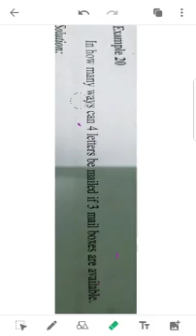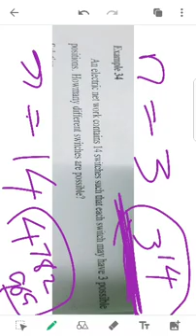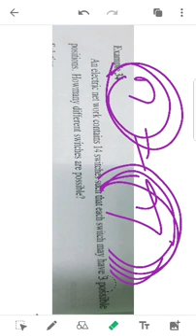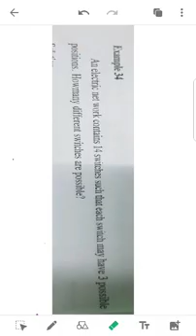11. Business Mathematics Module 1- Permutation with Repetition- Problems and solution. 9995177575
permutation with Repetition